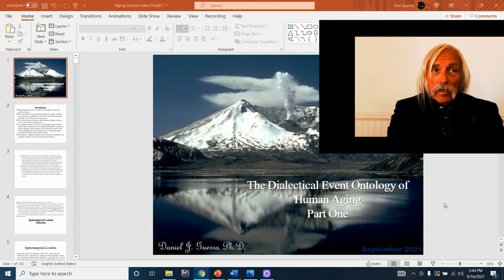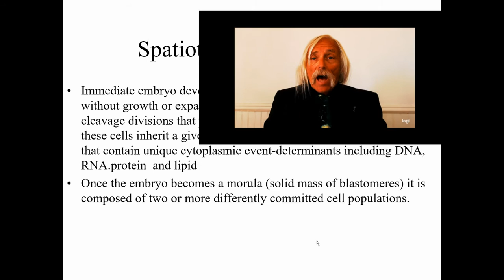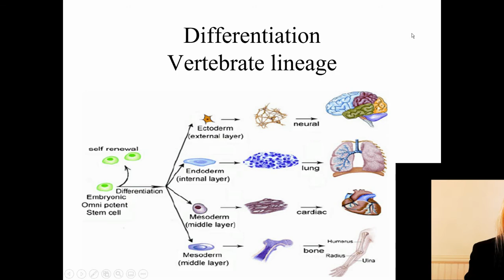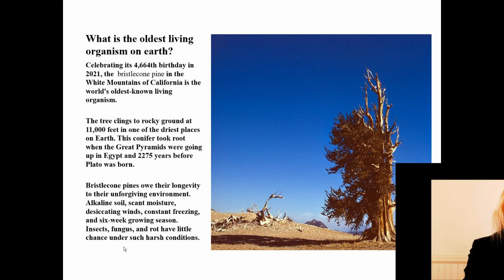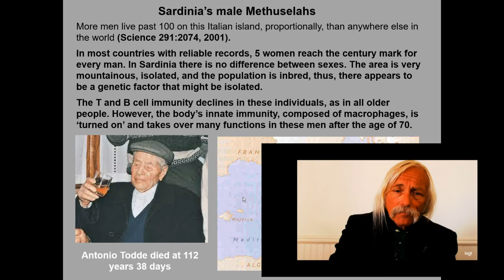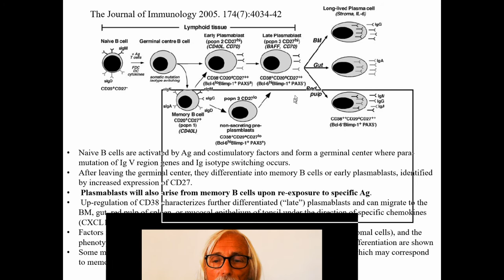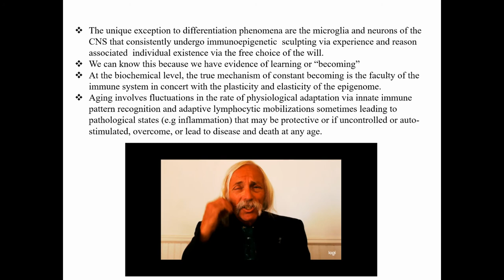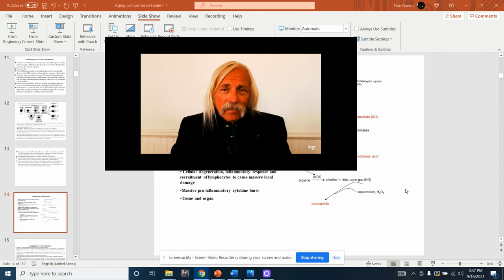The Dialectical Event Ontology of Human Aging Part I. Sep 16, 2021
Dr.  Daniel J Guerra and Authentic Biochemistry Productions present the first video lecture (Part I)  on the biochemical and pathophysiological mechanisms of human aging. 16.9.21.